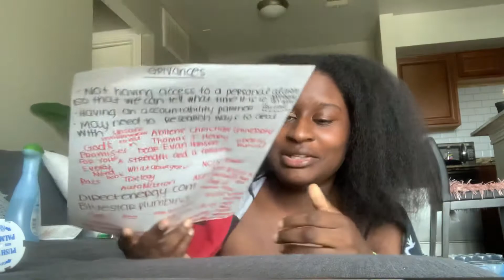How God Saved My Life Pt. 2